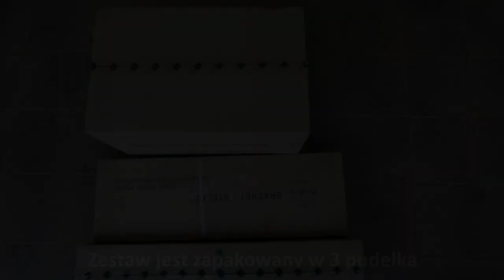Podgrzewacz Proeco YL-60 - mały kolektor do kampera i nie tylko za 1000zł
Podgrzewacz sprawdzi się na działeczkach, kempingach lub kamperach w miejscach gdzie nasze zapotrzebowanie na ciepłą wodę nie jest zbyt duże. Rozwiązanie względnie tanie i działa, a ze dzięki małym wymiarom może mieć zastosowanie w aplikacjach mobilnych

Zainteresowanych małymi turbinami wiatrowymi i generatorami zapraszam na nasz dysk gdzie można pobrać trochę materiałów na temat samych turbin, opłacalności, doboru lokalizacji czy też proste kalkulatory, które pomogą określić ile mocy możemy wycisnąć z turbiny.